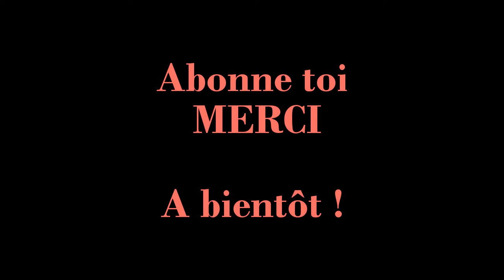SANANAS : SES ABONNES S'INQUIETENT + VERNIS SEMI PERMANENT OPI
Je vous dit à la prochaine !